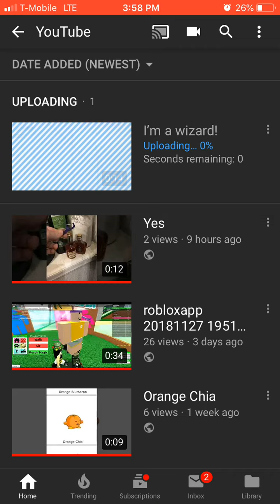Don’t upload while on the bus